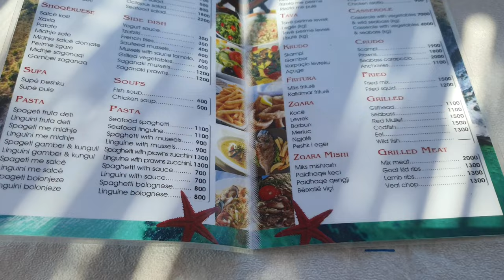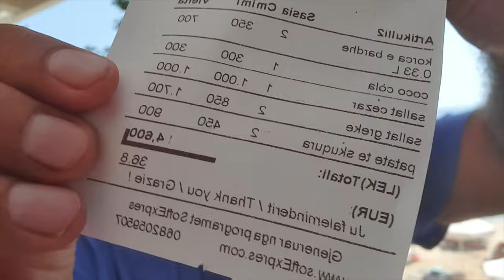Ksamil/Albania, plaja Shpella/ am mers pe cea mai fitoasa plaja(Arameras)din zona(preturi bomba)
Salutare!

In acest vlog vom vedea plaja Sphella si cum putem ajunge la ea, apoi vom vizita plaja exclusivista  Arameras, probabil cea mai scumpa plaja din zona Ksamil, dar si cea mai frumoasa!